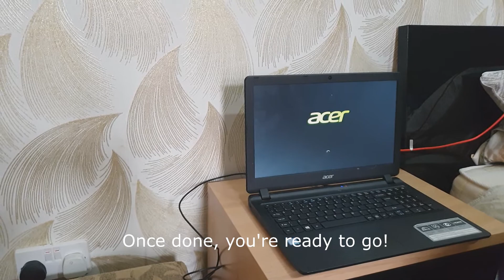Laptop screen replacement / How to replace laptop screen Acer Aspire ES1-572-33TU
This video details how to replace an Acer Aspire ES15 ES1-572-33TU screen. This replacement screen is the Matte version and was bought

Music in this video is self-composed.